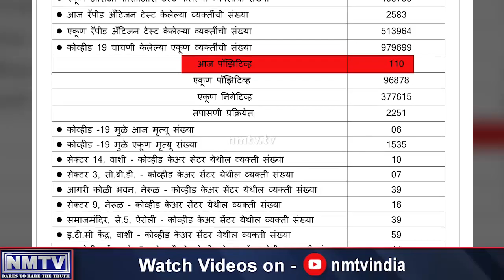May 20 : Navi Mumbai registers 110 new COVID-19 cases with 6 deaths